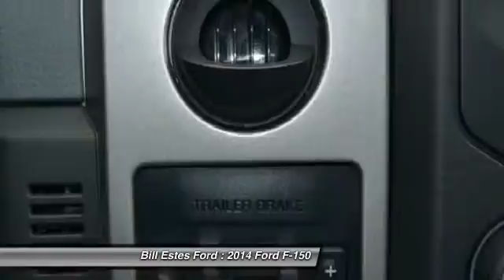2014 Ford F-150 Brownsburg IN T4202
2014 Ford F-150

You'll love this 2014 Ford F-150. This is a car you'll want to take home. With 15 miles, it features Automatic transmission and an exterior color of GRN GEM MET. Call and get in touch with Bill Estes Ford directly, and be the first to open the car door today!